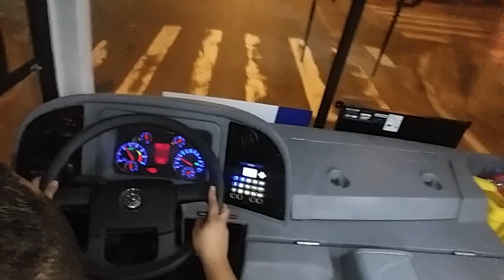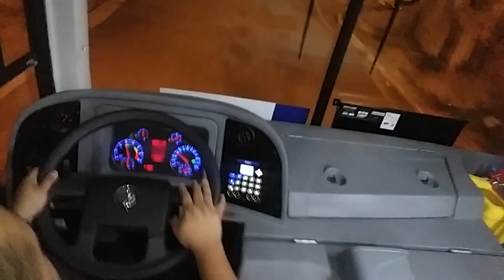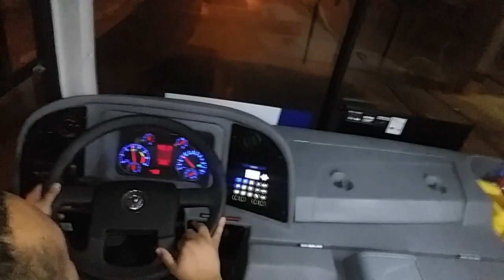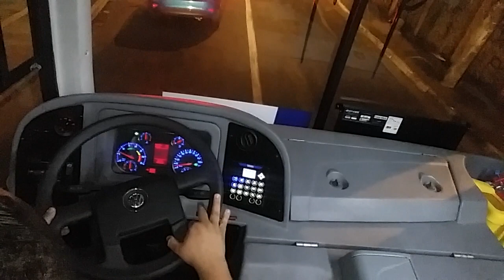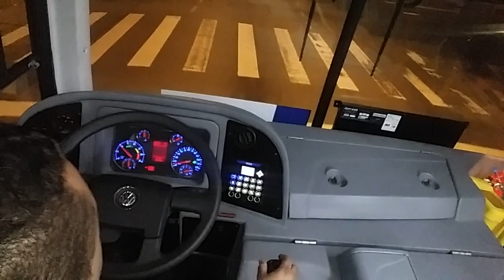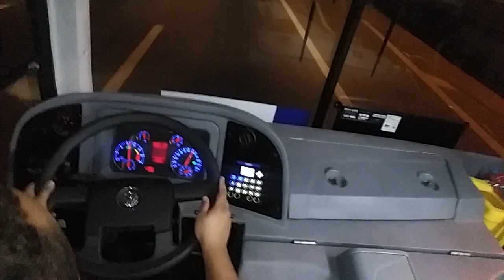DIREÇÃO ECONÔMICA NA PRÁTICA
Vamos hoje de prática de direção econômica, reparem.bastante no contágioros do veículo VOLKSMAN 17-230, veículo novinho e com uma direção muito bacana de trabalhar o câmbio não é duro do jeito que falam mas é preciso jeito para li dar com a ferramenta de trabalho .
Espero que gostem de mais um vídeo